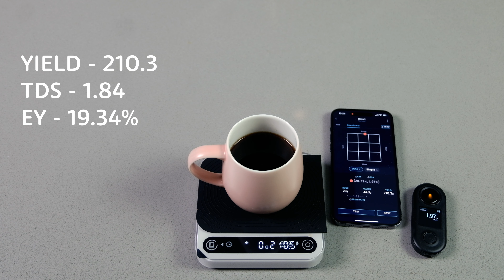Finding the PERFECT amount of water! (Extraction testing)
Let us know what you want to see in the next video.

TIMESTAMPS: